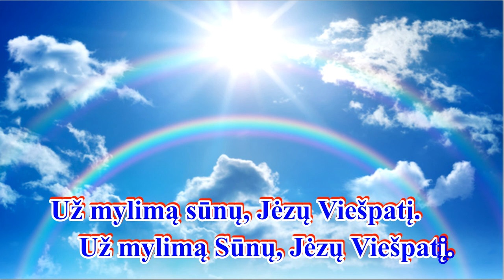TĖVE, DĖKOJAM TAU (trumpa, su choriste ir žodžiais)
Giesmė: " TĖVE, DĖKOJAM TAU "

Autorius: nežinomas
Už mastymo laiką grupei.

Palaimingo giedojimo!